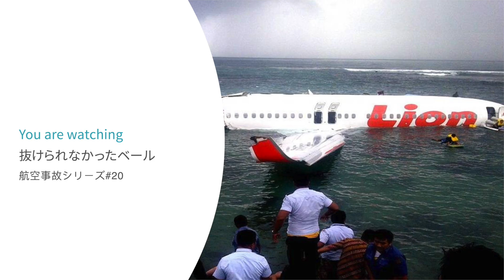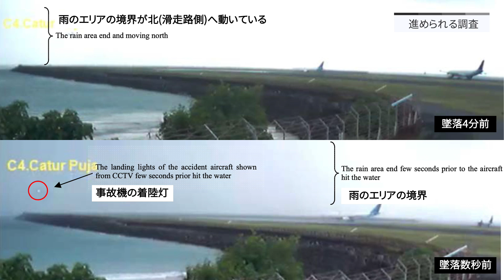【解説】ライオンエアー904便 墜落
2013年4月13日、インドネシアのバリ島ングラ・ライ空港、通称デンパサール空港へ着陸進入していたライオンエアー904便が墜落しました。滑走路まで300メートルの位置でなぜ墜落したのでしょうか。NTSC(インドネシア運輸安全委員会)の調査レポートをもとに解説します。

使用素材はチャンネルの概要欄をご覧ください